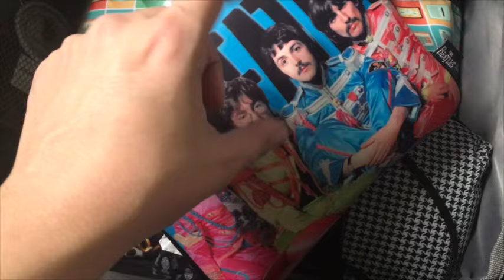VLOG: Mala de viagem, projetos, compras para a casa